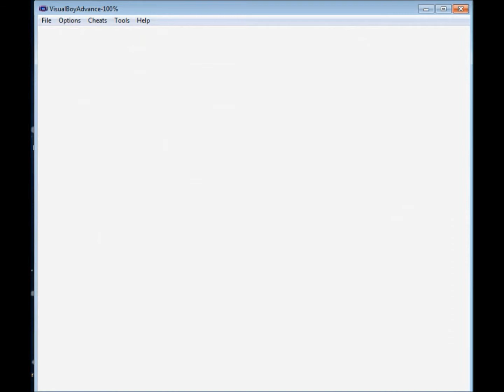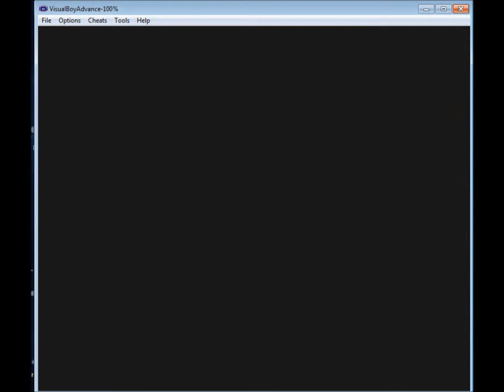LPPY #23: Oh my gosh this company is enormous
My name's Amanda, I'm a vlogger from the US, and I say things. I'm pretty nerdy at times, but my interests are wide and apart. I also swear a lot, because language is language, and it's kind of fun.

Outtro music:
My name's Amanda, I'm a vlogger from the US, and I say things. I'm pretty nerdy at times, but my interests are wide and apart.